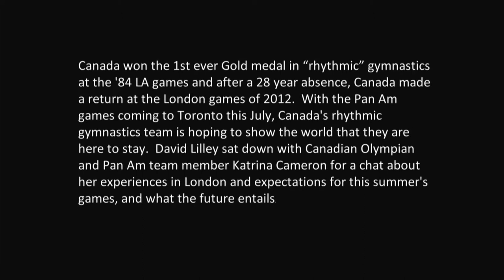Katrina Cameron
Katrina is a 2012 Canadian Olympian in Rythmic Gymnastics. As part of my sports broadcasting class I had to find a suitable subject to interview. Katrina was originally meant to be part of another assignment but situations changed and I decided that she would make a good athlete interview. Watch out for her in Toronto 2015 Pan Am Games.